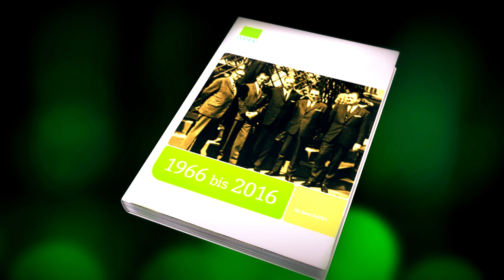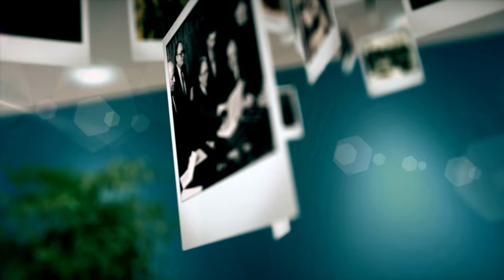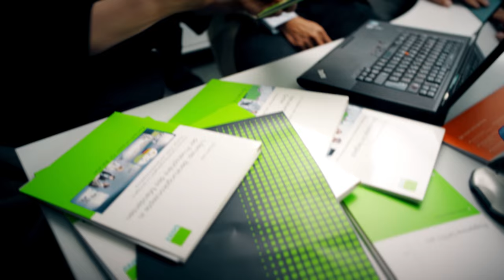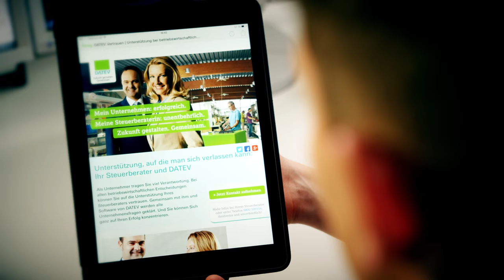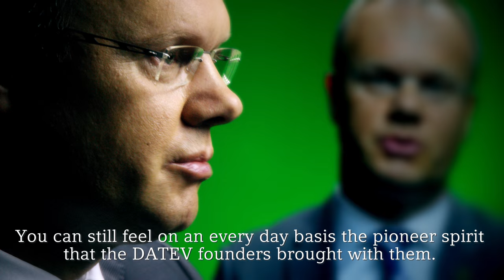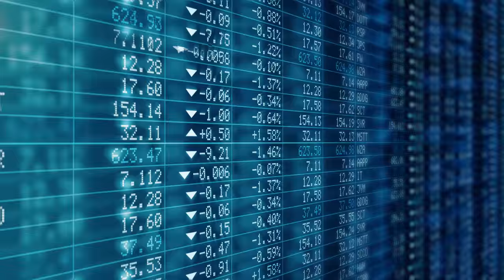50 years of DATEV eG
DATEV was founded on February 14th 1966 and is therefore celebrating its 50th anniversary.